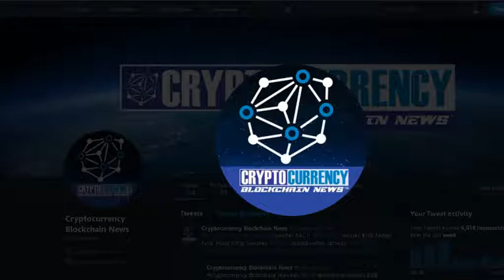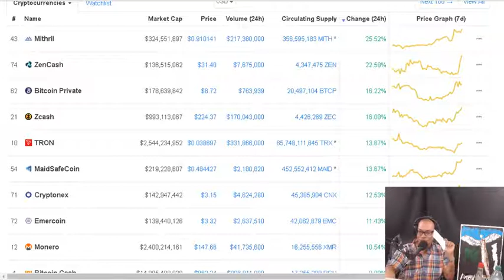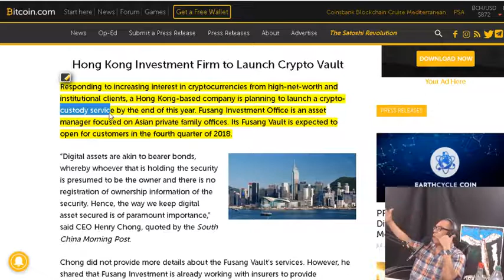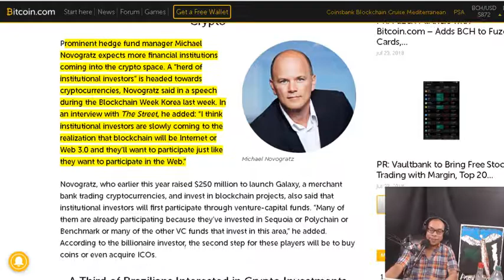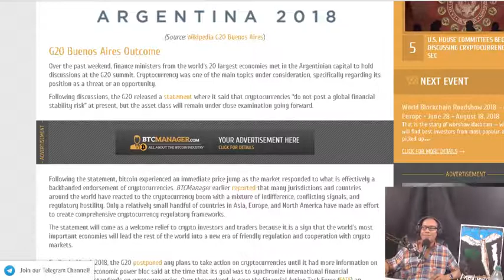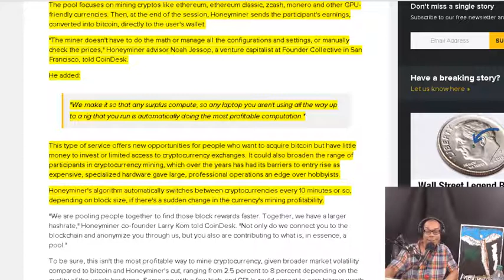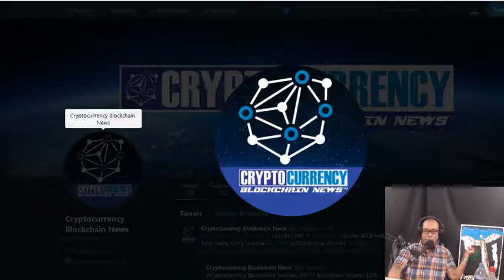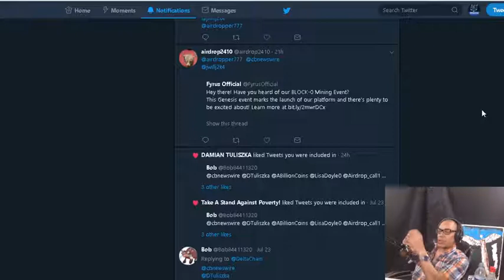Hong Kong institutional investors, G20 crypto regulations, Honeyminer laptop crypto mining.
Cryptocurrency news of the day : Hong Kong unleashes a herd of institutional investors. G20 nations discuss cryptocurrency.  Honeyminer launches laptop/desktop mining app for the public.